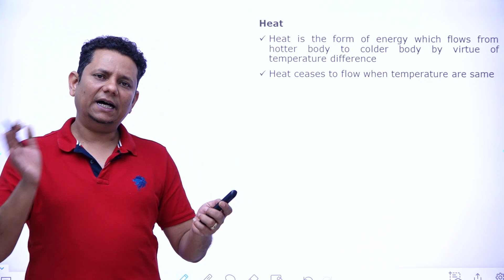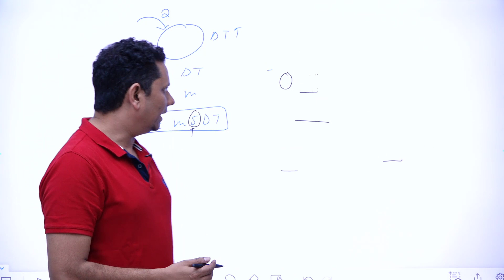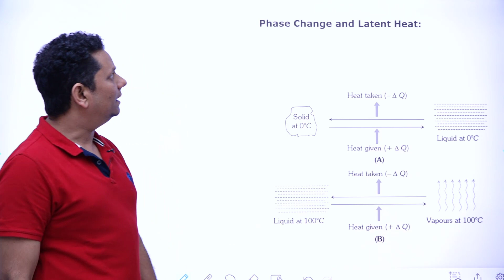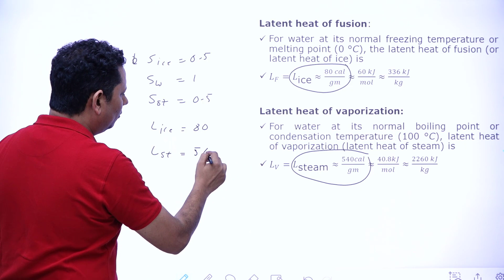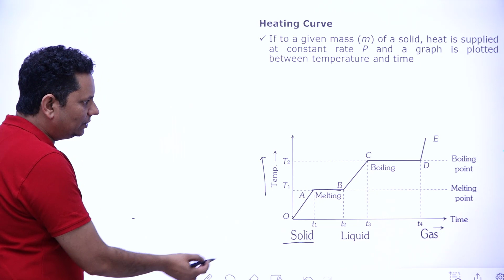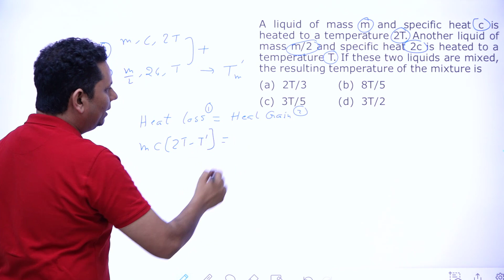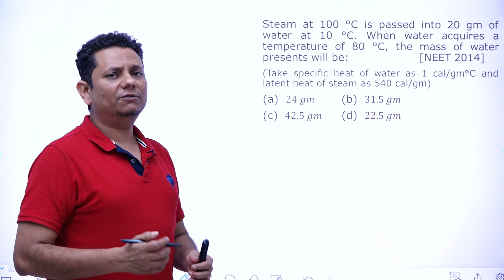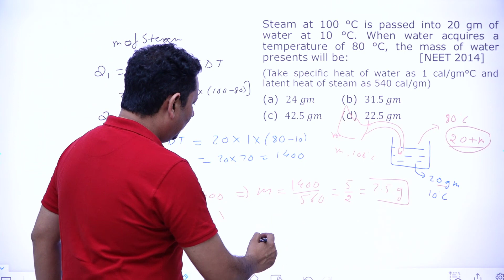Calorimetry | NEET Physics 2023 Crash Course